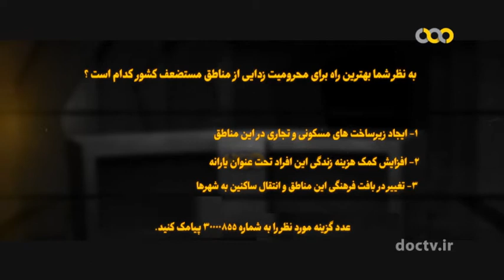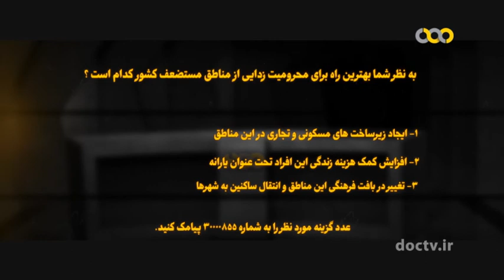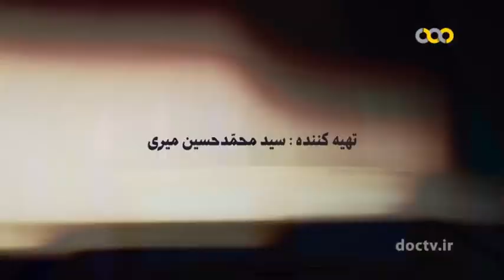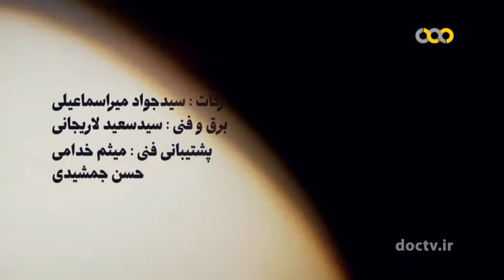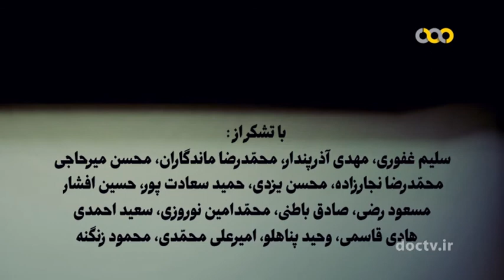فرهاد ورهرام مستند بی شناسنامه ها 2